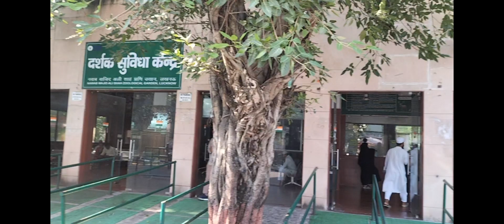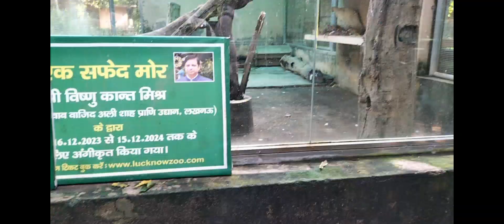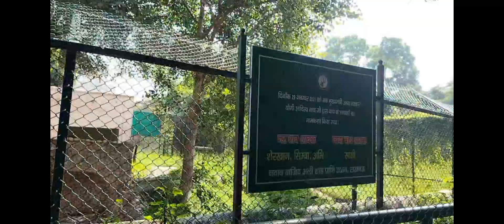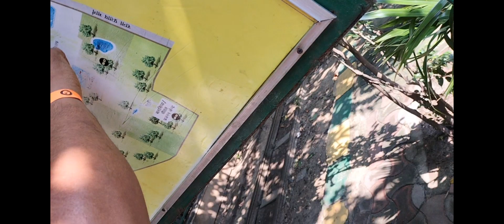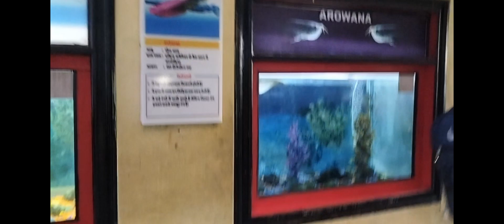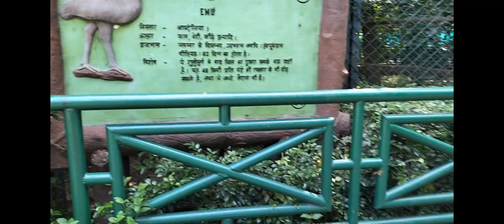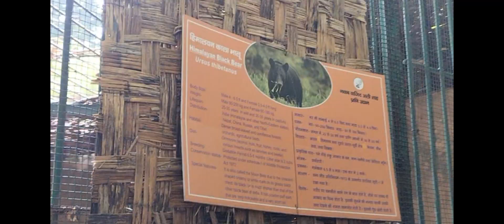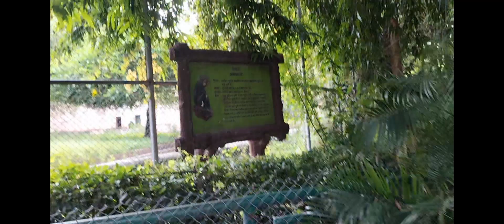Lucknow Zoo Uttar Pradesh India